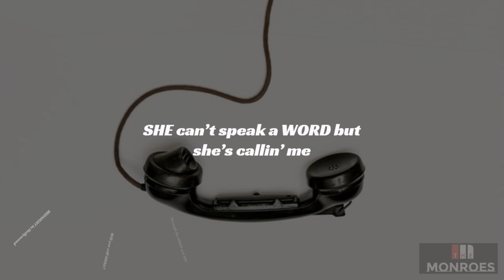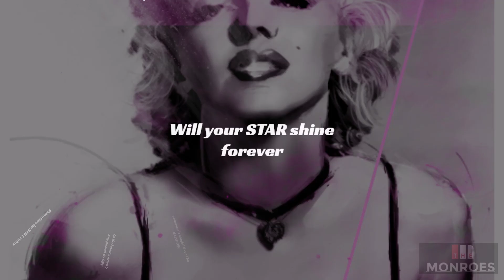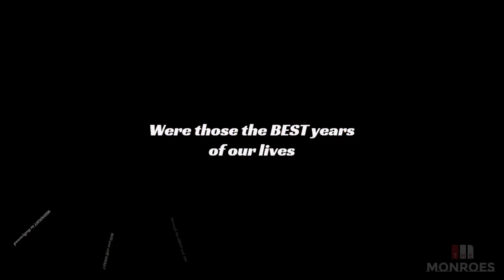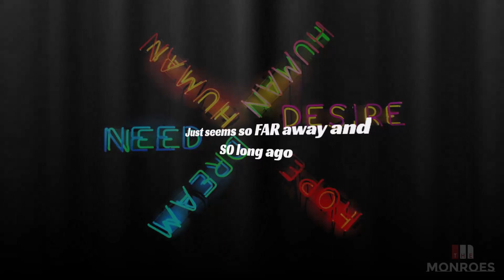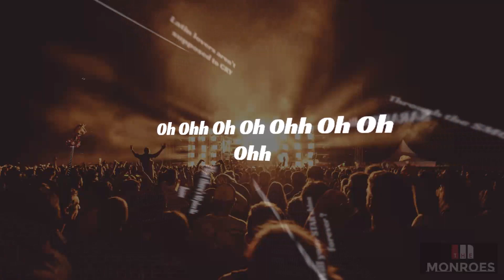Midnight in Hollywood The Monroes 2019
MIDNIGHT IN HOLLYWOOD                written by: Ronny Jones/Rob Lamothe ASCAP

Ronny Jones: Guitars and Vocals
Bob Monroe: Bass and Vocals
Barry Scott: Guitars and Vocals
Dave Hart: Keyboards
Bob Sale: Drums
Background Vocals: Laurie Beebe Lewis and Roy Jones

The Monroes
Tugboat Records   2019